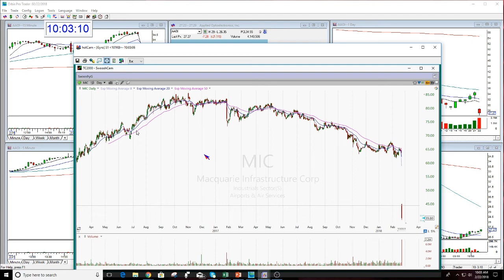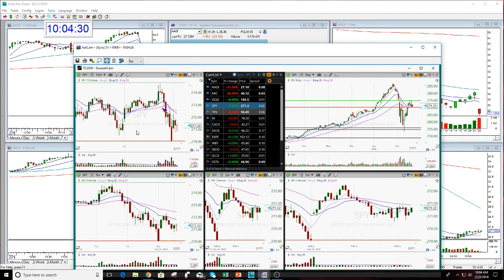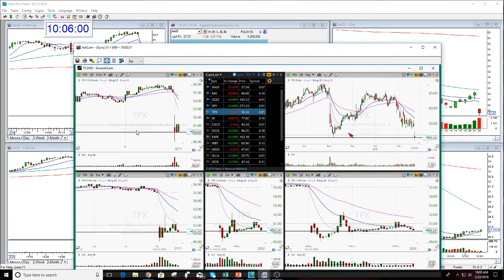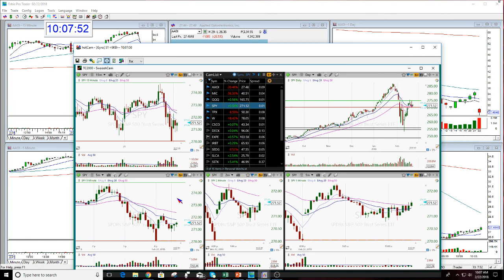The Stock Swoosh Show Trading Room Part 2